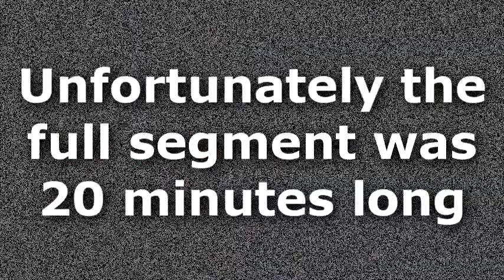MC Frontalot performing on NSFWshow Summer Music Series (shortened)